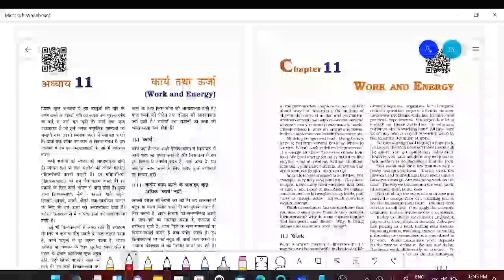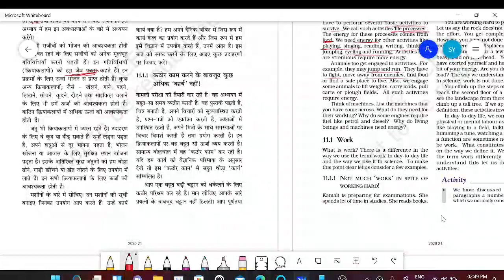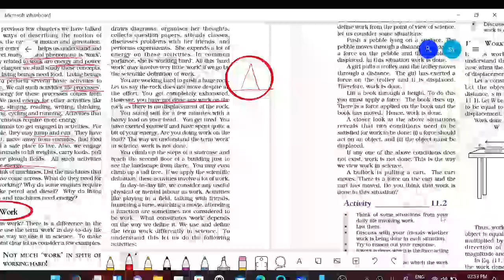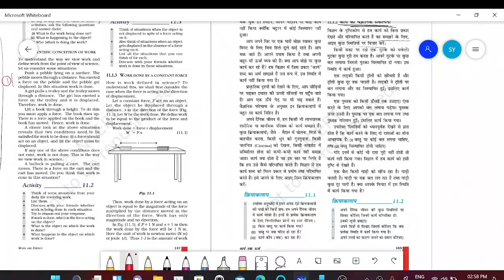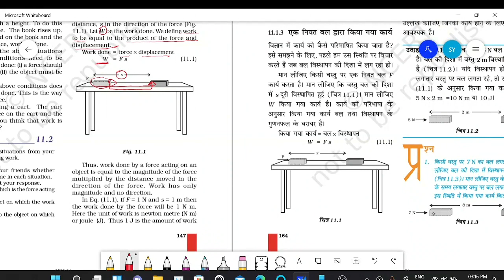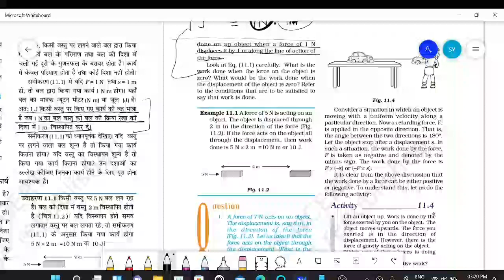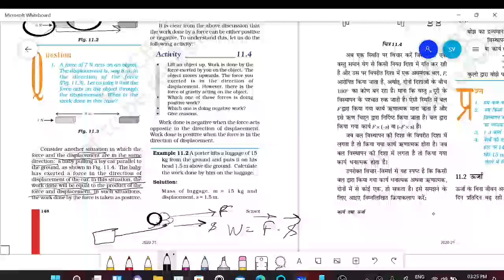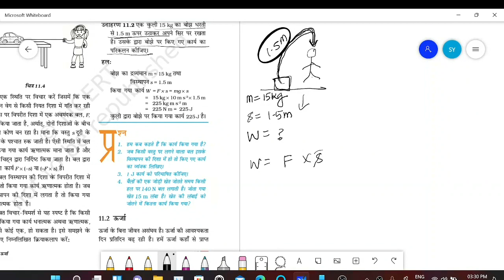WORK AND ENERGY-PART 1,Chapter 11,class9